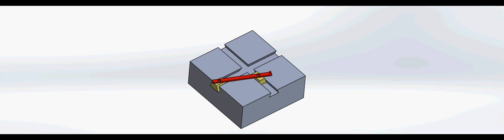Simple harmonic motion mechanism-SOLIDWORKS